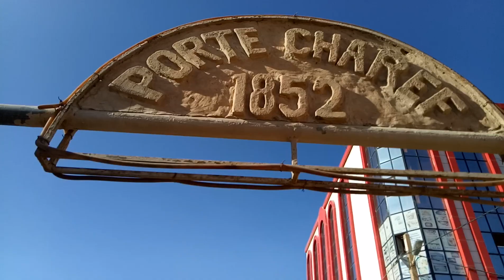باب الشارف djelfa porte de charef